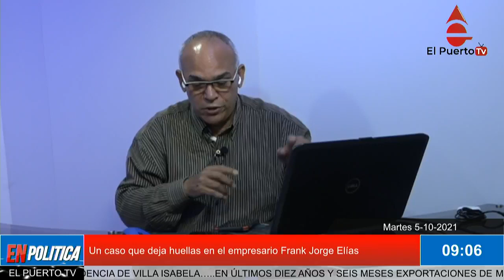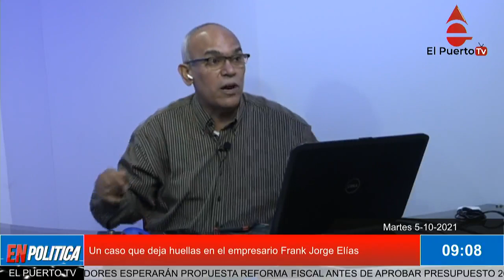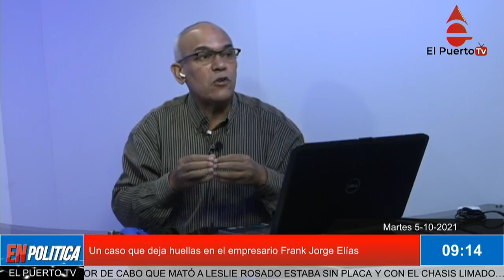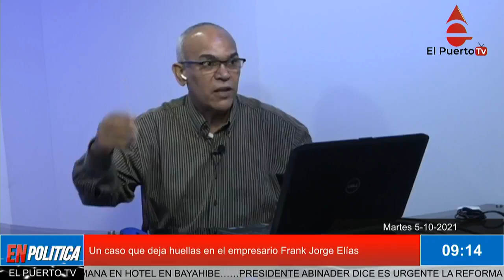Un caso que deja huellas en el empresario Frank Jorge Elías